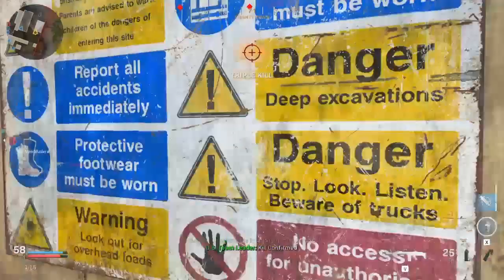"COD Has A Mature Community"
Not even being a pussy and using the riot shield